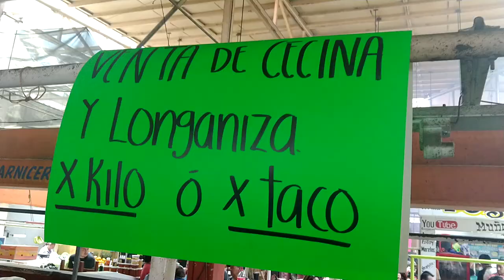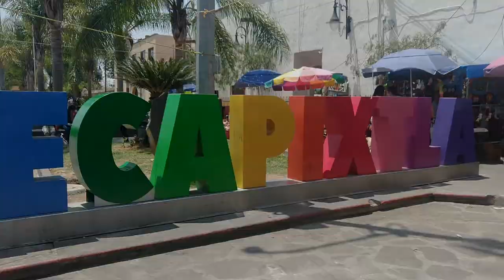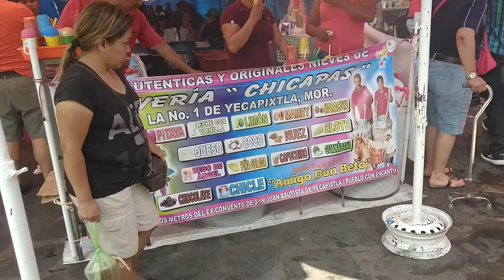Yecapixtla// La cecina más rica del mundo!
Hagamos crecer esto juntos!!!

Cómo llegar a Yecapitxla (otras rutas)

Para llegar a Yecapixtla, si viajas en transporte público desde la ciudad  de México hay autobuses que salen hacia Yecapixtla en la TAPO. Si sales desde Cuernavaca, debe abordar el transporte público autobús Estrella Roja con dirección a la ciudad de Cuautla, lo puede tomar en los andenes de del Mercado Adolfo López Mateos  (ALM), o si lo prefiere en la terminal ubicada entre las calles Hermenegildo Galena y Cuauhtemotzin, en el Centro de Cuernavaca. Al llegar a Cuautla, debe abordar una combi que hace parada sobre la avenida principal con dirección a Yecapixtla, el viaje es de aproximadamente de 1 hora con 50 minutos.
Si viajas en automóvil particular, debes tomar la carretera Cuernavaca Cuautla, ingresar en la desviación que conduce al Centro de la tres veces heroica e inmediatamente retornar en la carretera federa al norte Cuautla- Chalco; sobre la carretera varios letreros indicarán el camino.

Qué puedes hacer en Yecapixtla?

Probar unos buenos tacos de cecina no puede faltar, así como visitar  el ex convento de San Juan Bautista que es una construcción edificada en el siglo XVI, aunque en estos momentos se encuentra en una etapa de reconstrucción ya que sufrió daños en el terremoto de septiembre 2017, pero seguramente muy pronto estará abierta al público, para finalizar pueden comprar una nieve, estás nieves tienen un estilo muy particular ya que las decoran con obleas de figuritas y el sabor es delicioso!

Yecapixtla es un pueblo que conserva sus tradiciones culturales y religiosas, un sitio de calles angostas que ha rescatado su estilo colonial y oferta a los visitantes fiestas con sabor y tradición al estilo morelense.
Los primeros asentamientos datan del año 1332 de nuestra era y, a pesar de que los historiadores y cronista narran que fueron los olmecas la primera tribu asentada, han reconocido que quienes poblaron el lugar fueron los chichimecas y xochimilcas.
Sin embargo, fueron los tlahuicas quienes dejaron la huella más profunda, pues en su lengua se atribuyó el nombre al lugar. Por otro lado, esta tribu fue integrada, en 1441, a la provincia de Tlalnáhuac, imperio de Moctezuma.
Yecapixtla tiene dos significados derivados del náhuatl; el primero, Yekapitztla, viene de “yeka-tl” o “eka-tl” (aire), pitz-auatz (casa delgada), y tlan (denota abundancia), lo que significa: lugar de sutiles aires. La otra versión, yaka-tl (nariz), pitz-tli (hueso de mamey) y tla (abundancia), lo que quiere decir: lugar de gente con nariz afilada, como hueso de mamey, por la forma de la nariz de los oriundos.
Durante la conquista, el pueblo de la loma por donde cruzan las barrancas que se forman en el cerro de Yoteco y el Popocatépetl padeció los estragos de la colonización religiosa; puesto que se cuenta que la imagen de la deidad Yecapizoatl rodó por las escaleras del teocalli, el cual también fue destruido por el español Gonzalo de Sandoval y sus tropas, un 12 de Marzo de 1521.